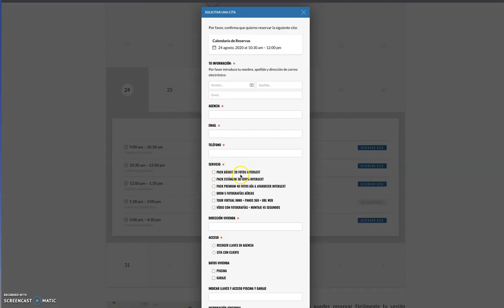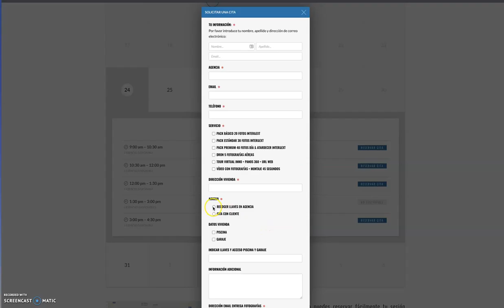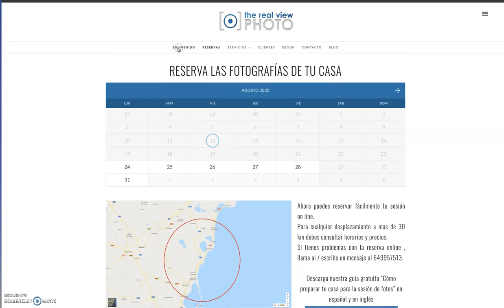COMO RESERVAR UNA CITA PARA FOTOGRAFIAR UNA VIVIENDA EN NUESTRA WEB